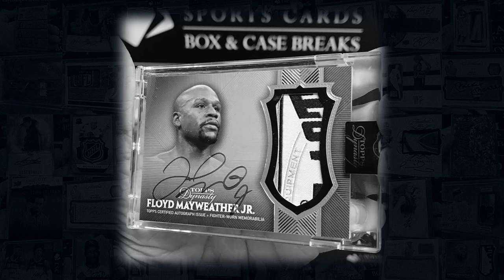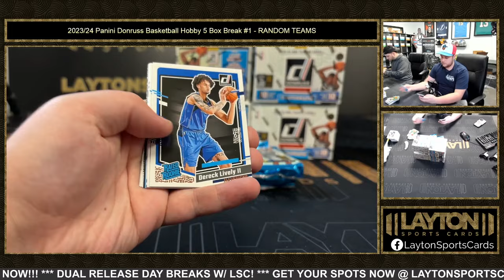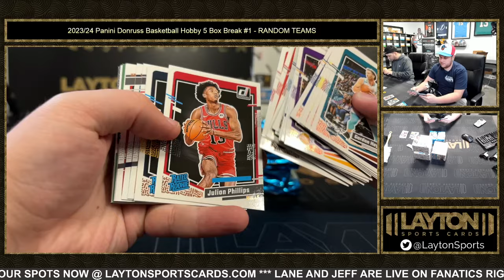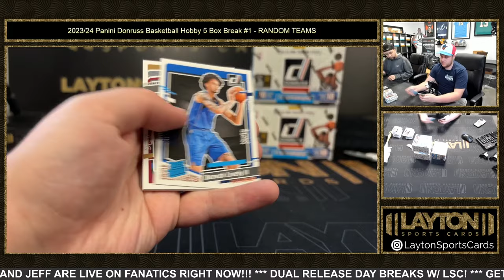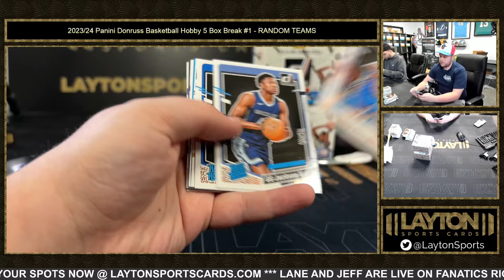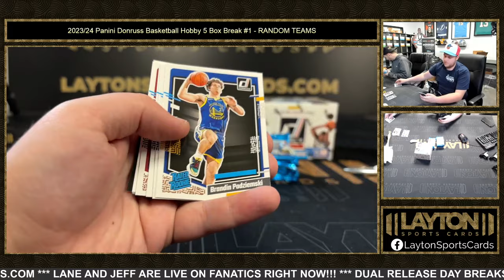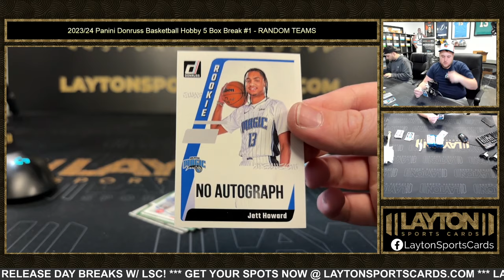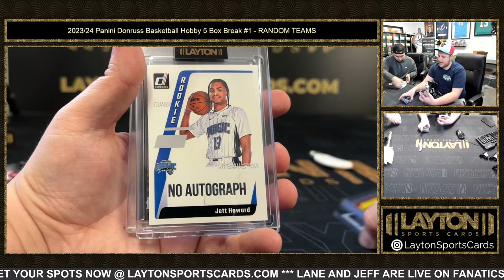202324 Panini Donruss Basketball Hobby 5 Box Break #1 RANDOM TEAMS